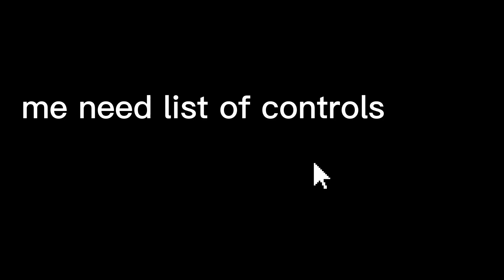NOOB VS PRO VS HACKER IN PTFS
Hi guys and in todays video I'll be doing NOOB VS PRO VS HACKER In a Roblox Game called Pilot Training Flight Simulator or PTFS For Short.

Credit To SnappyFX For The Intro.